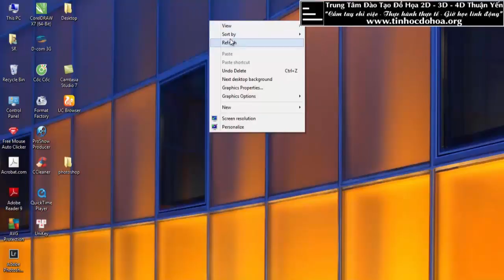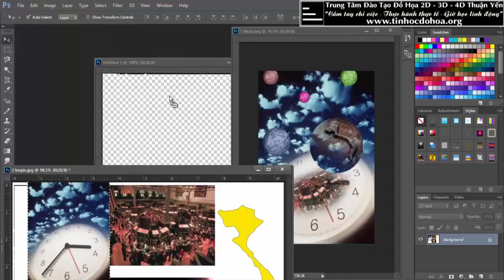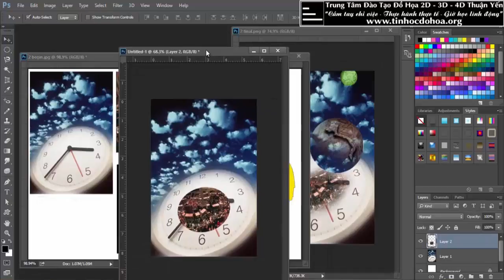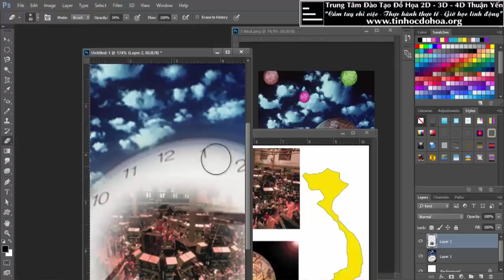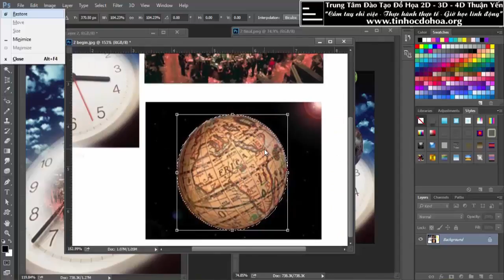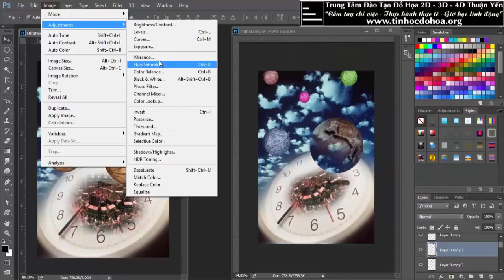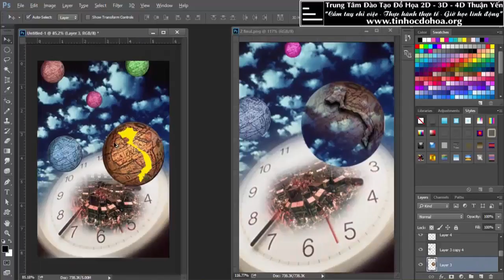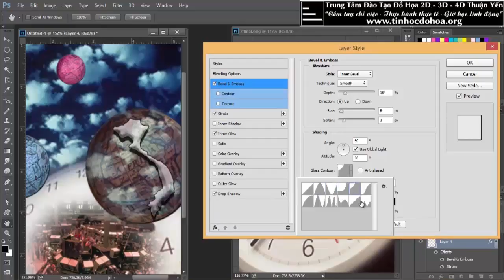Học Photoshop_4_Cắt ghép, chỉnh sửa ảnh trong Photoshop